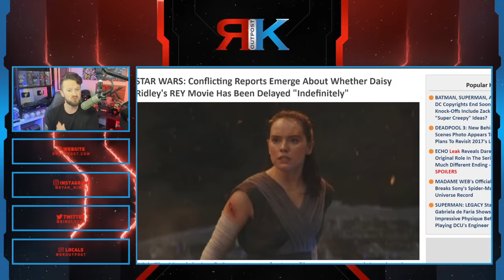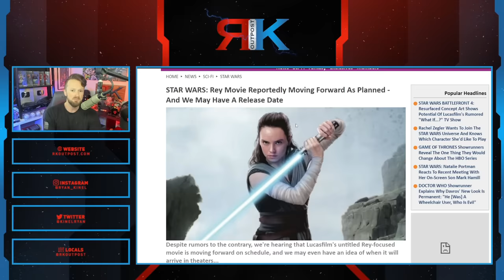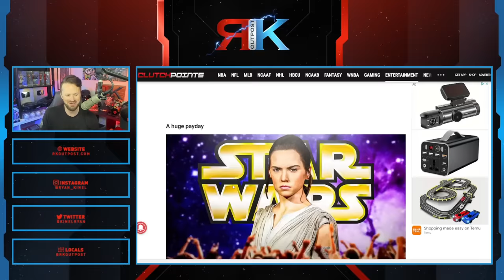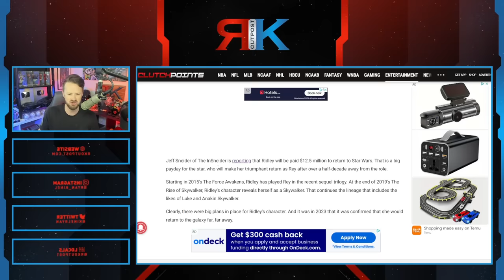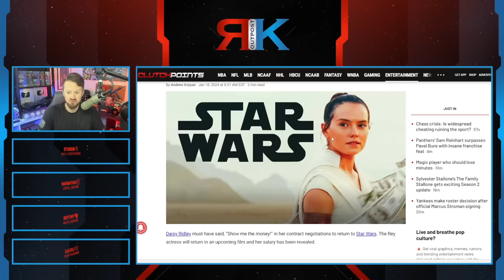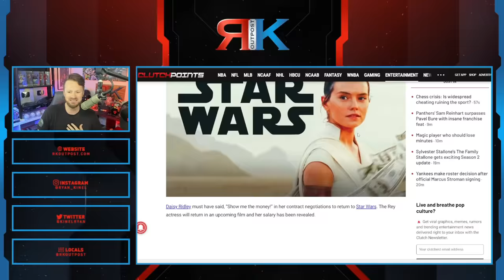Disney Star Wars DISASTER Gets WORSE! | Daisy Ridley Gets INSANE Salary For Rey Movie!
A HUGE thank you to the following Patrons!:
Master Level:

Knight Level:

Mike Jackson -
Saberian Dream –
Rushin Bob -
Padawan Level:
Optimus Prune -
R R -